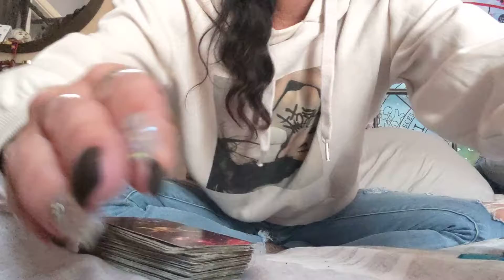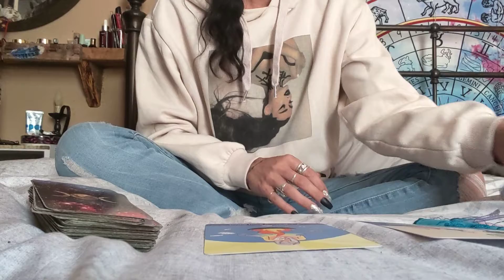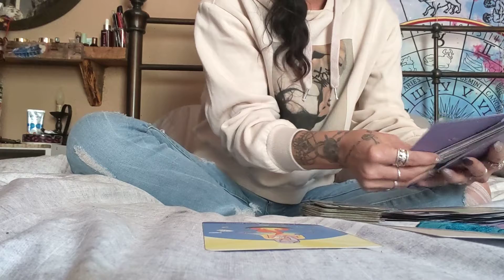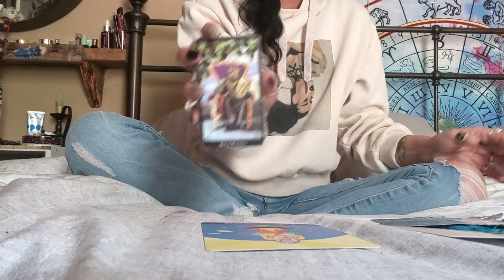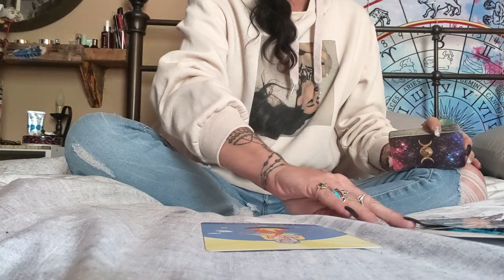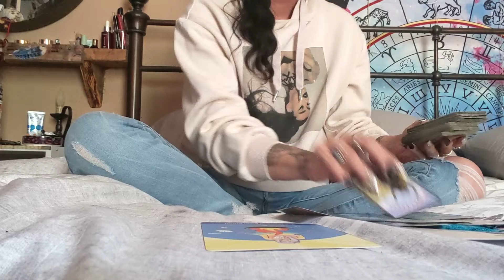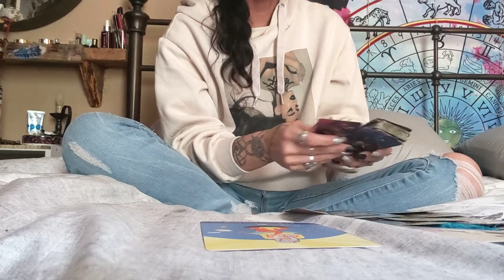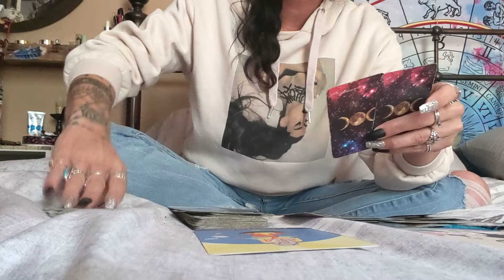Aquarius ♒🏺 September: At a Crossroad